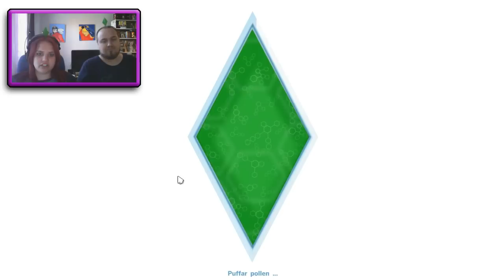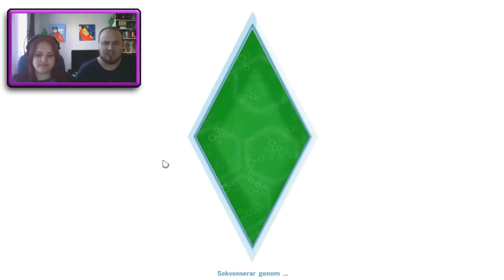Sims4 - avsnitt 4 - Ufo är ensam och stinker!!!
I detta avsnitt så händer det en hel del, det är våra Simars första helg. Men ingen sovmorgon här inte! Upp klockan 5 på morgonen och sedan ut på utflykt!

Kolla här!!!